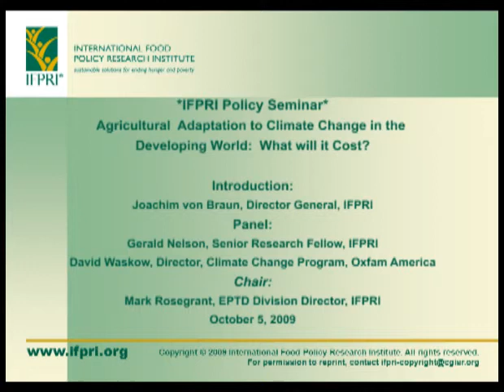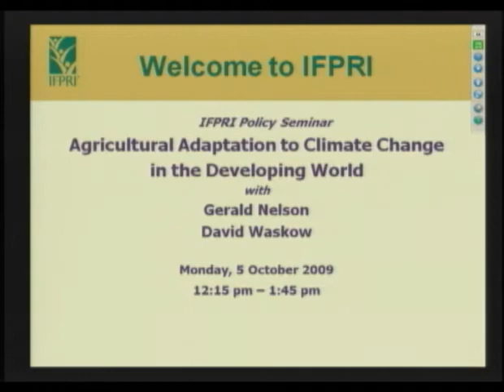Climate Change and Agriculture Seminar - Oct 5, 2009 - Intro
Introduction to the IFPRI Policy Seminar, "Agricultural Adaptation to Climate Change in the Developing World: What will it Cost?" - October 5, 2009, Washington, DC.